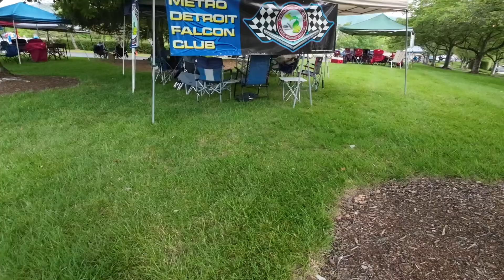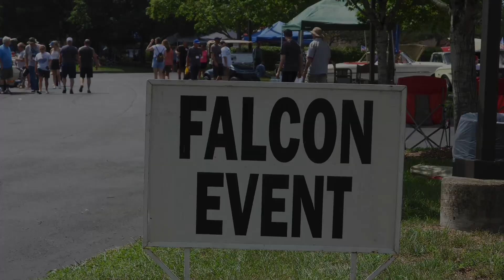FALCON Nationals 2022 TREMENDOUS show in Tennessee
The Falcon Club of American presents their 2022 Falcon nationals in Tennessee  what a great event at a beautiful hotel fun for all. See all the fabulous cars to behold from 1960 to 1970 plus an Australian Falcon swap meet vendors with those hard to find bits and pieces. Truly a family fun time